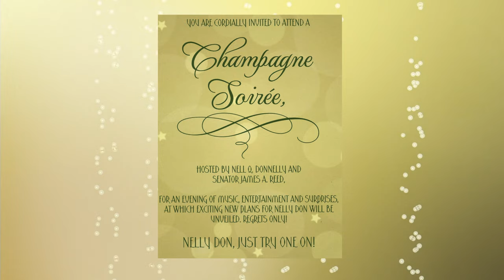Scene 39 Somethings' Going On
This is an excerpt from Nelly Don ~ The Musical Movie